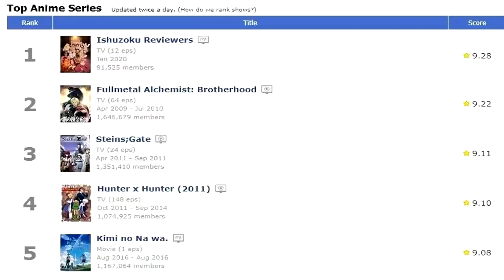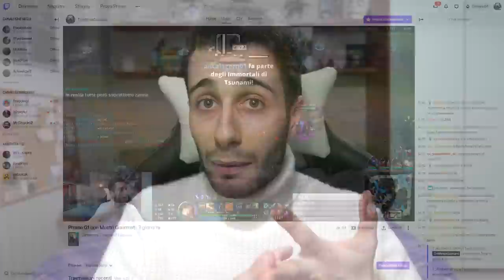Anime Brutti - Cop Craft | EP7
Non avevo mai visto così tanta illegalità e situazioni cringe come in Cop Craft, poliziesco thriller con una vena di razzist-ception che non ha tradito le mie aspettative di "bell'anime brutto".
Alleluia! ( ͡° ͜ʖ ͡°)

𝐕𝐮𝐨𝐢 𝐝𝐢𝐯𝐞𝐧𝐭𝐚𝐫𝐞 𝐌𝐞𝐜𝐞𝐧𝐚𝐭𝐞 𝐞 𝐬𝐮𝐩𝐩𝐨𝐫𝐭𝐚𝐫𝐦𝐢? 𝐆𝐫𝐚𝐳𝐢𝐞 𝐝𝐢 𝐜𝐮𝐨𝐫𝐞 𝐩𝐞𝐫 𝐢𝐥 𝐩𝐞𝐧𝐬𝐢𝐞𝐫𝐨! 🌊🧡